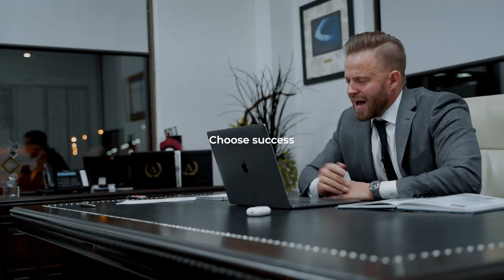When are you gonna do it? | Sholbrook Motivational Films